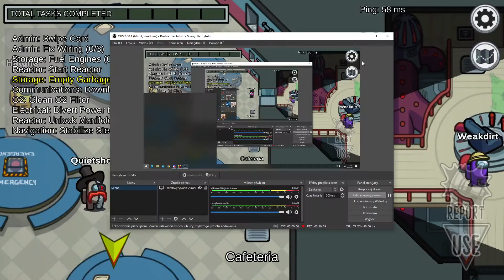AMONG US #6 Z ADAMEM